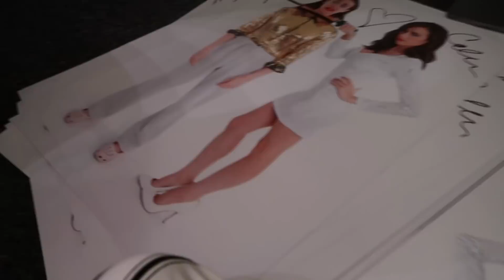MY FINAL SHOW OVERSEAS 😭